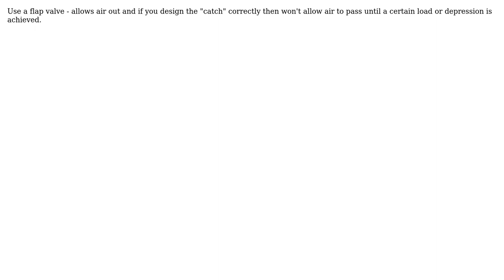Engineering: air resistor decreasing resistance over fixed time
With thanks & praise to God, and with thanks to the many people who have made this project possible! | Content (except music & images) licensed under CC BY-SA | Music | Images & others | With thanks to user Solar Mike user M Katz and the Stack Exchange Network Trademarks are property of their respective owners. You are responsible for your own actions.